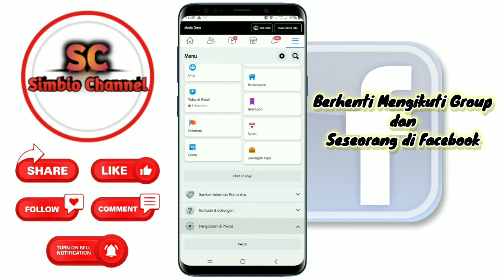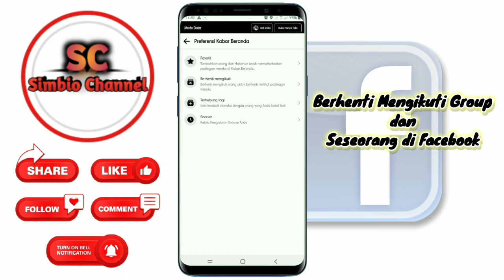Cara Berhenti Mengikuti Group atau Seseorang di Facebook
cara berhenti mengikuti grup di Facebook

Facebook terbaru 2022
Facebook terbaru